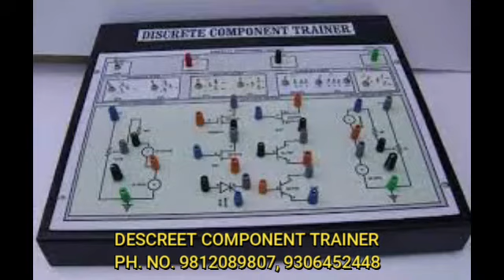DESCREET COMPONENT TRAINER INSTRUMENT IMPORTER